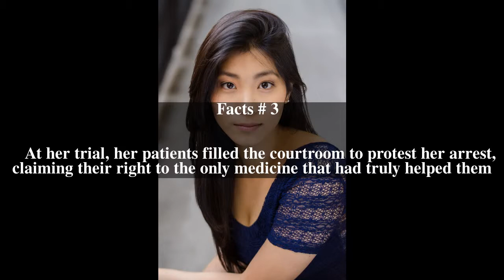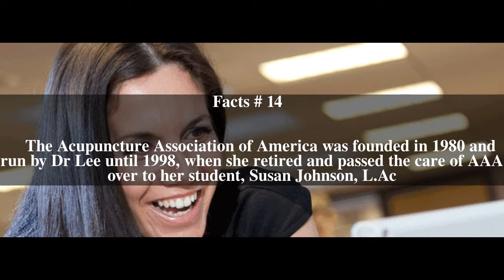Miriam Lee Top # 16 Facts